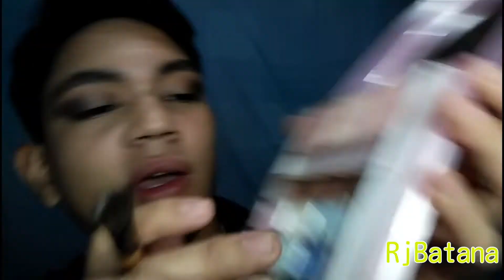Boy to Girl / Karma is a Bitch Makeup tutorial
Product Used:
Powder:  BYS Mattle Finish
Liquid Foundation: Eb Advanced Shine
Eyeshadow: Naked 3 (05)/Color palette/BYS Eyeshadow
Eyebrows Pencil: Faceshop
Contour: Shawill Perfect Powder
Eye lashes: MAC Color Eyelashes 009
lipstick: Color palette combination of me😂